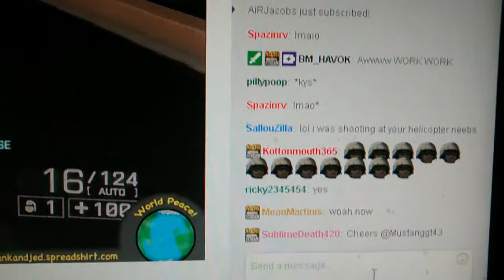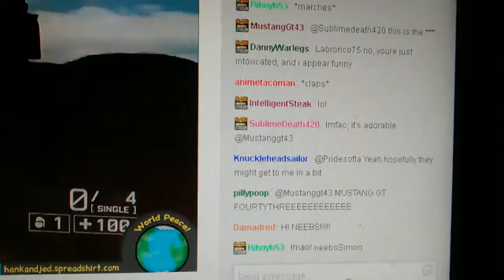5/19/2016 video 2